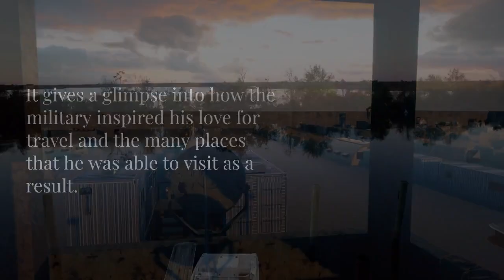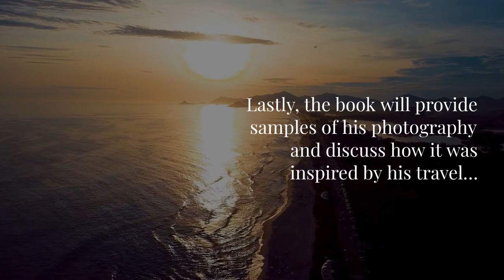BOOK TEASER TRAILER | BEING PRESENT BY KEITH SYKES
Being Present details my life growing up in New Orleans, Louisiana, the youngest of 8 children. It gives the reader an intimate look at the relationship between me, my parents, and my siblings. It discusses life and death, joy and pain, and strength and perseverance. The book talks about love and loss and is an optimistic look at overcoming the obstacles of life.

Being Present talks about how I dealt with life after my parent’s death and how joining the military completely changed my life. It gives a glimpse into how the military inspired my love for travel and the many places that I was able to visit as a result. Read about my life after the military and the challenges I faced that shaped the man I am today. Lastly, the book will provide samples of my photography and discuss how it was inspired by my travel.

Publisher: Chosen Pen Publishing

Kindle: ASIN:  B0BRT7CRWH; eBook $1.99